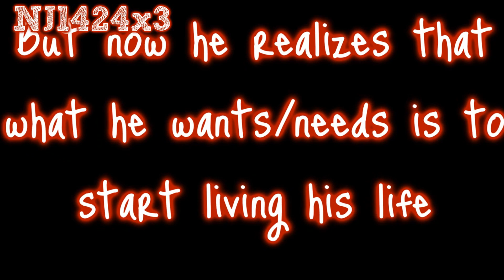Zac Efron Promo;; Weekend Warriors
Heyyyyy! Kelly (aka NickJonaslover424x3) here!
As you can probably tell I am writing for Zac Efron
and this is the promo I made for him :)

and yes he has a HUGE secret that he's never told anyone
and it's been haunting him since he was 16

song:
Boston- Augustana